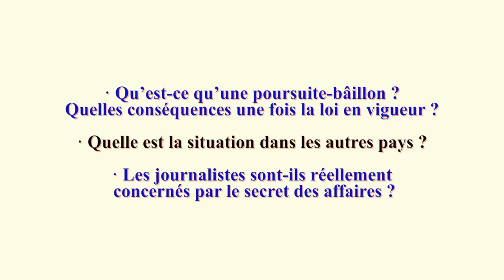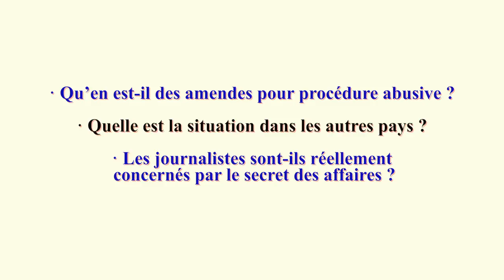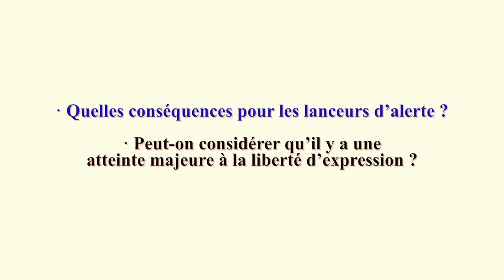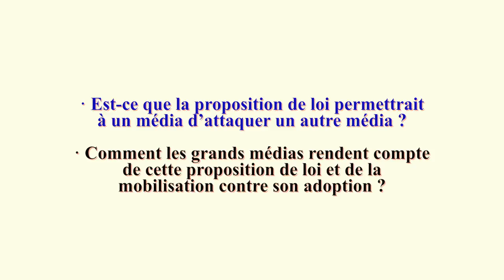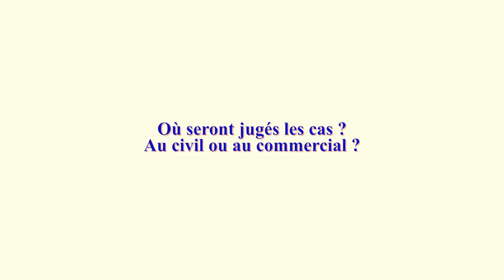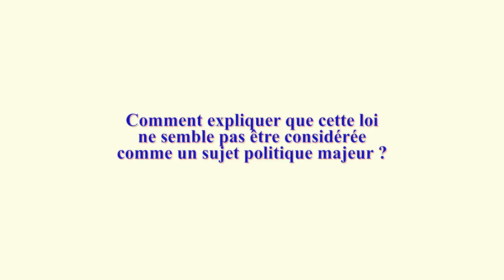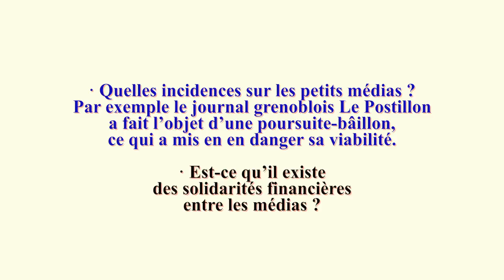Jeudi d’Acrimed : la loi « secret des affaires », un danger pour la liberté d’informer (2/2)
Jeudi 7 juin 2018 à la Bourse du travail (Paris) avec Olivier Petitjean (journaliste à Basta !, en charge de l’Observatoire des multinationales) et Laura Rousseau (association Sherpa).

Depuis plusieurs années, on observe une tendance croissante des détenteurs du pouvoir économique à mobiliser les ressources du droit pour dissuader les enquêtes portant sur la façon dont ils mènent leurs affaires et soustraire ainsi à l’attention du public des informations d’intérêt général.

La loi dite « secret des affaires » adoptée le 21 juin offre une arme juridique supplémentaire à tous les adeptes des poursuites-bâillons (des attaques en justice lancées contre des journalistes dans le but, dissuasif, de faire taire leurs enquêtes).

Depuis des mois, journalistes, chercheurs, ONG, associations, etc. se mobilisent pour contrer cette loi. La pétition lancée par le collectif « Stop secret d’affaires » a récolté près de 600 000 signatures. On peut y lire : « (…) Sous couvert de protéger les entreprises, [la loi « secret des affaires »] verrouille l’information sur les pratiques des firmes et les produits commercialisés par les entreprises. Des scandales comme celui du Mediator ou du bisphénol A, ou des affaires comme les Panama Papers ou LuxLeaks, pourraient ne plus être portés à la connaissance des citoyens. »

Pour plus d'informations, voir les articles d'Acrimed :

La loi dite « secret des affaires » : extension du domaine de la répression, restriction du champ des investigations
Halte à la loi secret des affaires !